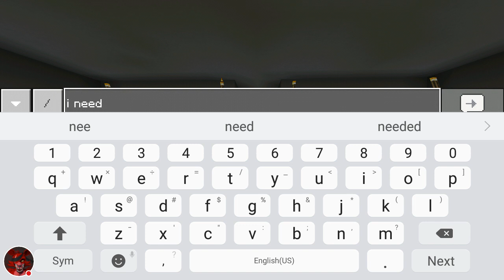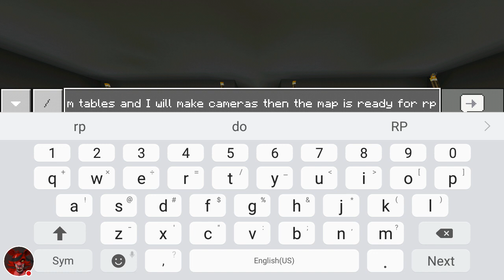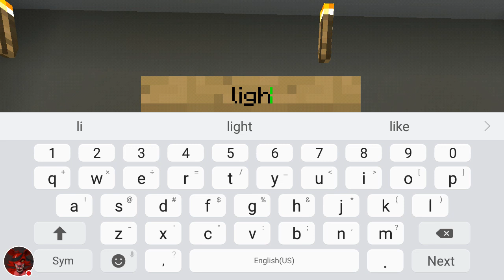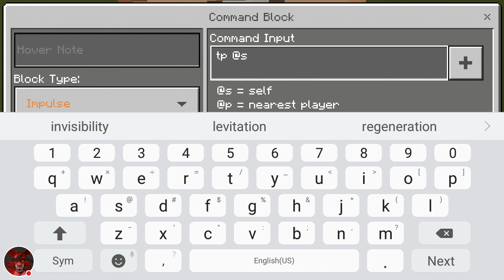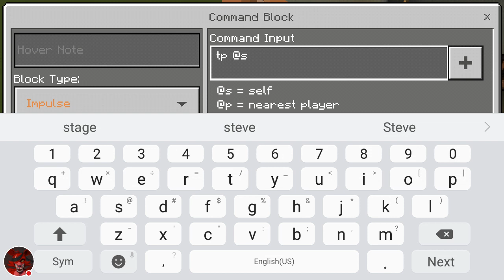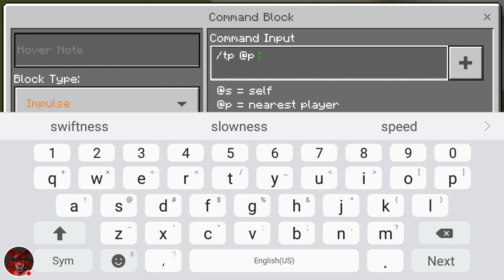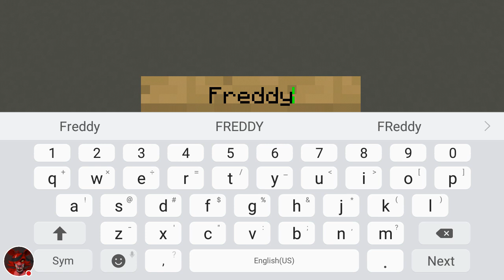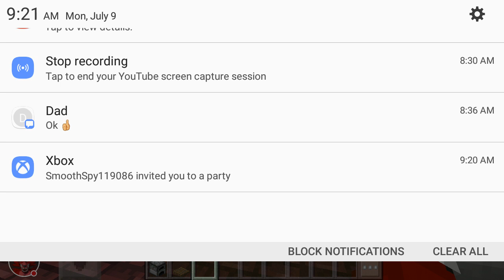FNaF 2 MAP OFFICIALLY COMPLETE!!!!!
Also My House

RP IS READY